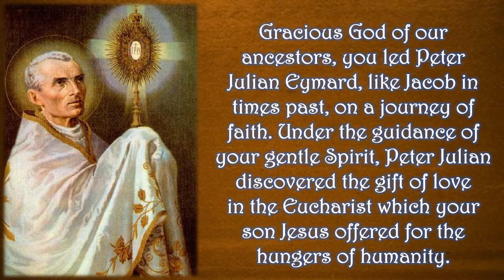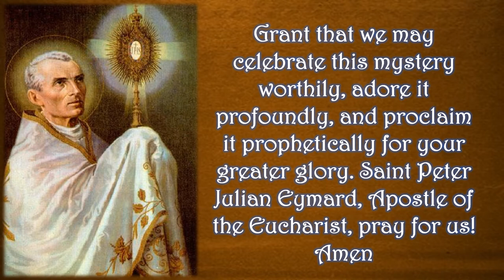Prayer to St. Peter Julian || Prayer in Honor of St. Peter Julian Eymard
Gracious God of our ancestors,
you led Peter Julian Eymard,
like Jacob in times past,
on a journey of faith.
Under the guidance of your gentle Spirit,
Peter Julian discovered the gift of love
in the Eucharist which your son Jesus
offered for the hungers of humanity.
Grant that we may
celebrate this mystery worthily,
adore it profoundly, and
proclaim it prophetically
for your greater glory.

Saint Peter Julian Eymard,
Apostle of the Eucharist,
pray for us!
Amen